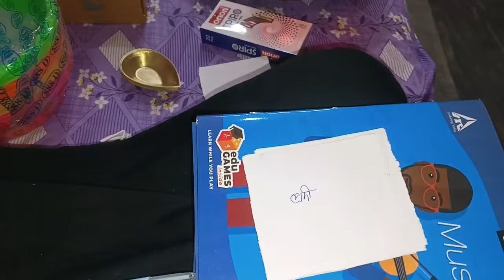কালীপূজায় উপলক্ষে surprise gift 🤫.. বড়ো দিদি দিলো সবাইকে